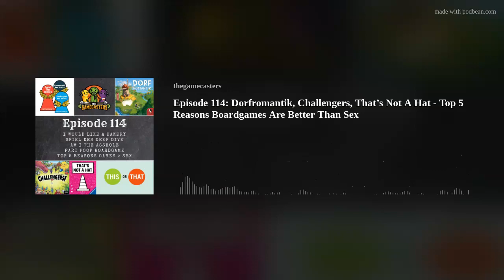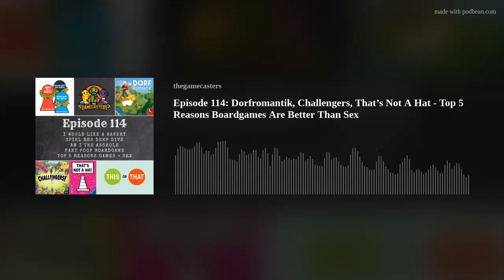Episode 114: Dorfromantik, Challengers, That’s Not A Hat - Top 5 Reasons Boardgames Are Better Than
Hey hey, gamey wameys and welcome back to another episode of The Gamecasters! In tonight's episode we talk about some hot new Spiel Des Jahres games, read a story about a Frenchman, another story about other terms for "achieving," we go through more This or That in the Instagram Inbox, Natalie goes through another Am I The Asshole story, we play Fart, Poop or Boardgame and then end the show with our Top Five Reasons Boardgames are better than Sex.
This one is a doozy.
-The Gamecasters